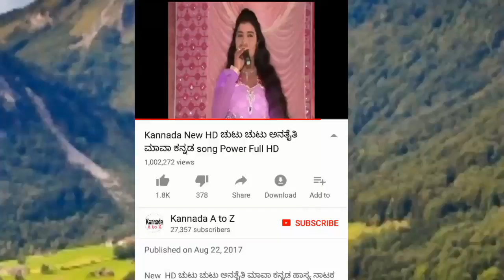May 25, 2018